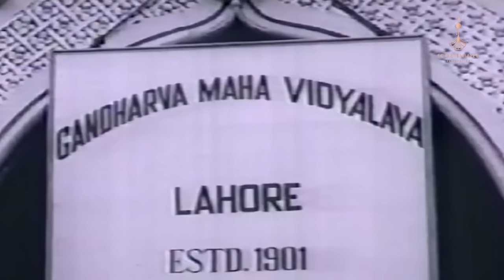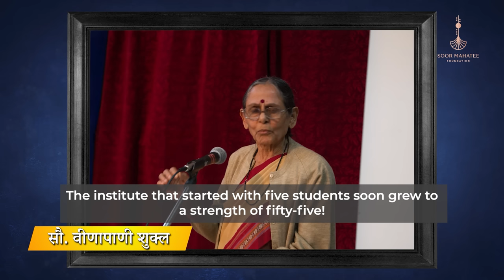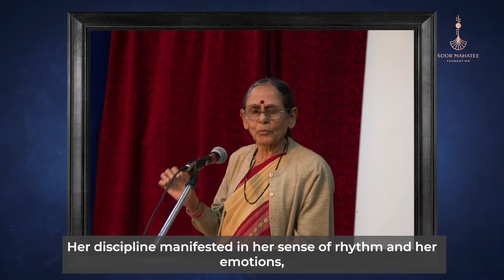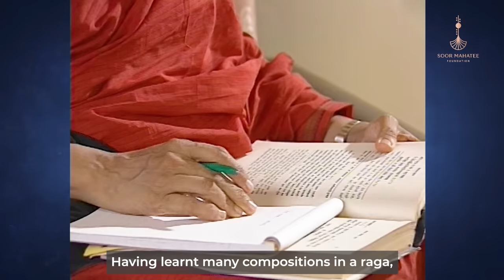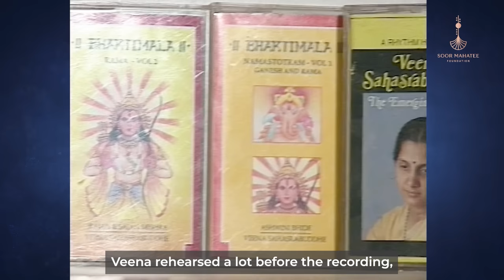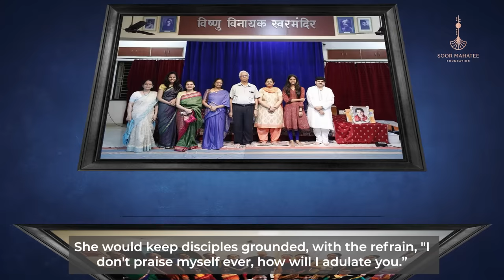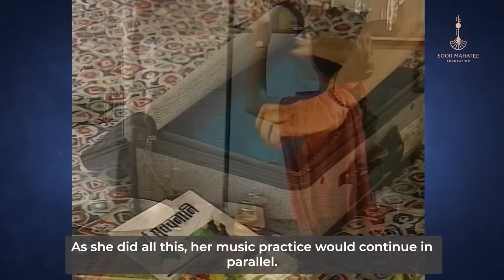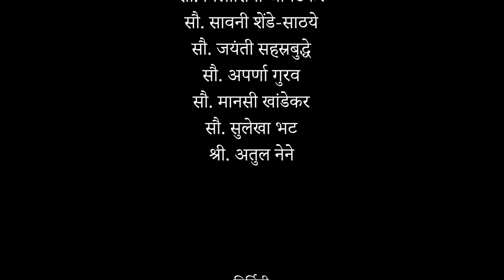Veenecha Chiranjeev Zankaar... (वीणेचा चिरंजीव झंकार...)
A Documentary Film explaining the Musical Journey of a world renouned Hindusthani Classical Vocalist Dr. Mrs. Veena Sahasrabuddhe. विश्वविख्यात हिंदुस्थानी शास्त्रीय गायिका डॉ. सौ. वीणा सहस्रबुद्धे यांच्या सांगीतिक कारकिर्दीचा मागोवा घेणारा चरित्रपट.

Produced by : Soor Mahatee Foundation, Pune
निर्मिती : सूर महती फाउंडेशन, पुणे

Concept , Direction & Narration : Mr. Atul & Mrs. Bhakti Khandekar
संकल्पना, दिग्दर्शन आणि संहिता वाचन : श्री. अतुल आणि सौ. भक्ती खांडेकर

Script Writing : Mrs. Anjali Malkar
संहिता: सौ. अंजली मालकर.

Audio Recording : Mr. Ruturaj Hinge
ध्वनिमुद्रण: श्री. ऋतूराज हिंगे.

Video Shooting : Mr. Aamod Khaladkar
ध्वनिचित्रमुद्रण: श्री. आमोद खळदकर.

Video Editing : Mr. Mandaar Godse & Mr. Shreyas Nakhare
व्हिडिओ संकलन : श्री. मंदार गोडसे व श्री. श्रेयस नाखरे.

Special Thanks विशेष आभार :
Dr. Mr. Hari Sahasrabuddhe डॉ. श्री. हरी सहस्रबुद्धे.
Dr. Mrs. Ashwini Bhide-Deshpande डॉ. सौ. अश्विनी भिडे-देशपांडे.
 Dr. Smt. Alka Deo-Marulkar डॉ. श्रीमती अलका देव-मारुलकर.
Mr. Satyasheel Deshpande श्री. सत्यशील देशपांडे.
Mr. Sanjeev Abhyankar श्री. संजीव अभ्यंकर.
Mr. Suhas Vyas श्री. सुहास व्यास.
Mr. Shasi Vyas श्री शशी व्यास.
Mr. Pramod Marathe श्री. प्रमोद मराठे.
Mr. Bharat Kamat श्री. भरत कामत.
Mr. Vishwanath & Mrs. Seema Shirodkar श्री. विश्वनाथ व सौ. सीमा शिरोडकर.
Mr. Kedar Naphade श्री. केदार नाफडे.
Mr. Kiran Deshpande श्री. किरण देशपांडे.
Mrs. Veenapaani Shukla सौ. वीणापाणी शुक्ल.
Mrs. Vilasini Javdekar सौ. विलासिनी जावडेकर.
Mrs. Sawani Shende-Sathaye सौ. सावनी शेंडे-साठये.
Mrs. Jayanti Sahasrabuddhe सौ. जयंती सहस्रबुद्धे.
Mrs. Aparna Gurav सौ. अपर्णा गुरव.
Mrs. Manasi Khandekar सौ. मानसी खांडेकर.
Mrs. Sulekha Bhat सौ. सुलेखा भट.
Mr. Atul Nene श्री. अतुल नेने.